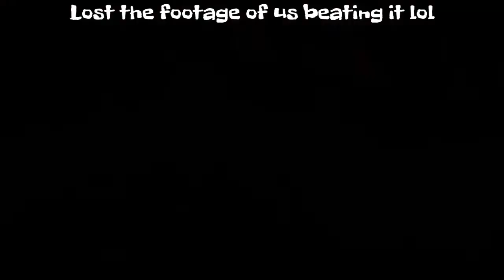Magicka Shenanigans with Captain Senpai